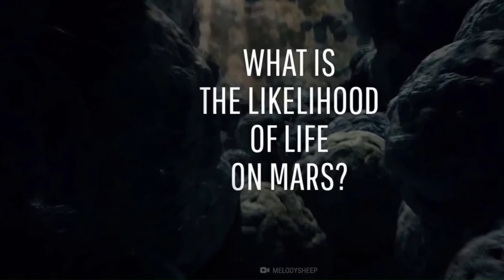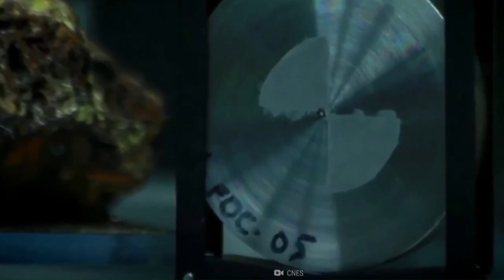Imagine If We Discovered Alien Life On Mars ?